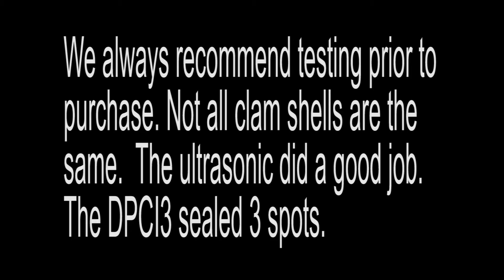Onpak Ultrasonic DOC10 DPCI3 Sealer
We tried several sealers for these clam shells. The ultrasonic did a good job.  The DPC10 took too long for multiple seals. The DPC-I3 hit 3 spots at once and allowed us to keep the clam shell edges squeezed together for sealing versus the DPC100 that will allow the shell to slightly open creating a poor seal.